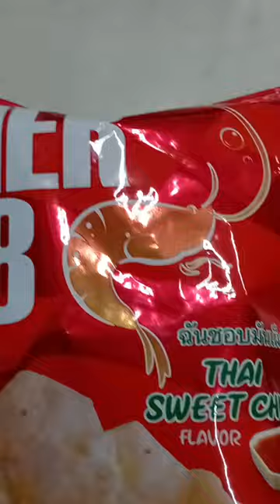PIER 28 PRAWN CRACKERS asmr thai sweet chili flavor